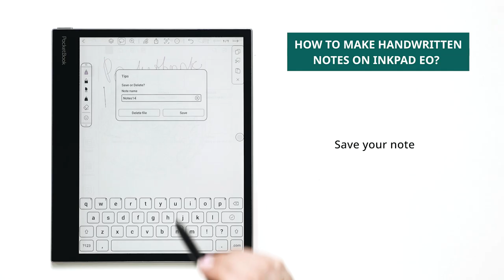How to make handwritten notes on PocketBook InkPad Eo?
Open the Notes app.
On the main page, find templates for notes and a list of all previously created notes.
Tap the "+ Note" button to create a note.
Choose a tool for handwriting:
Calligraphic / Pencil / Brush / Ball pen.
Use Eraser.
Use Lasso tool.
Save your note.